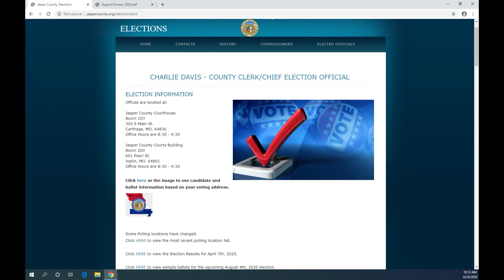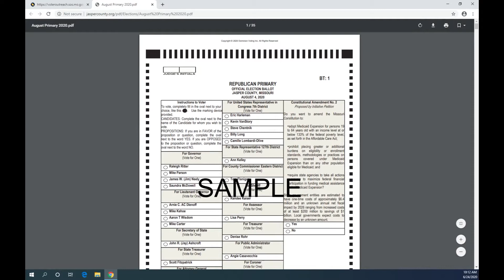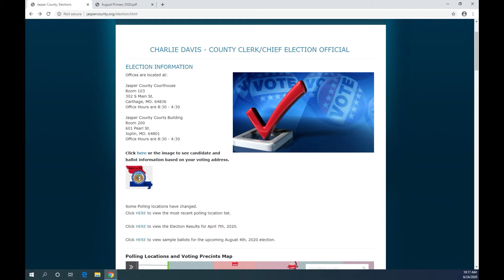Newsmakers Charlie Davis 6 24 2020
Judy Stiles talks with Charlie Davis, Jasper County Clerk. The topic is preparations for the upcoming elections.
Recorded in the Ruth I. Kolpin Studios at KGCS-TV. Located on the campus of Missouri Southern State University in Joplin Missouri.